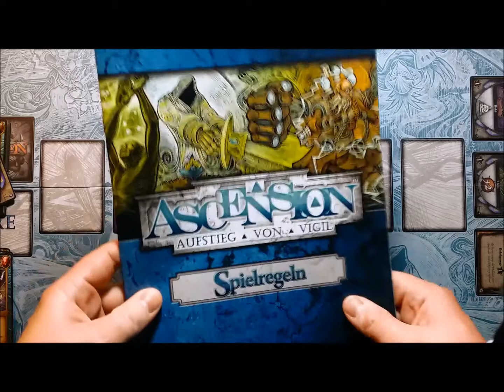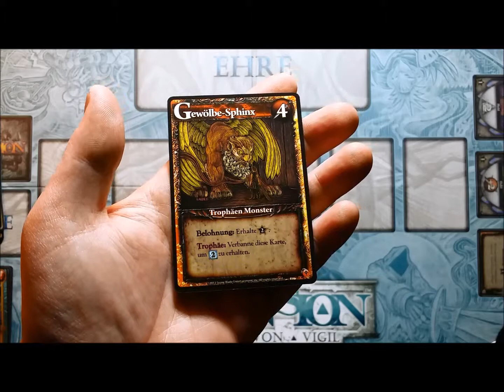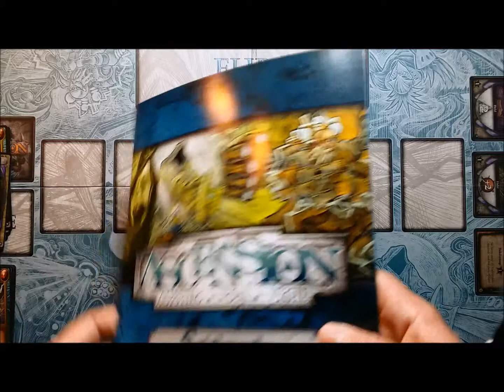Ascension - Aufstieg von Vigil Neue Regeln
Hier eine kurze Zusammenfassung der bei Aufstieg von Vigil eingeführten neuen Regeln (Energiesplitter & Energie). Viel Spaß damit :-)